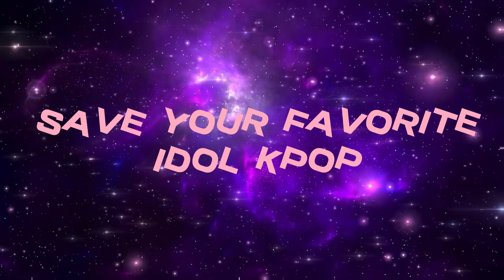SAVE ONE DROP ONE KPOP IDOL SAME AGE EDITION! || GAMES KPOP